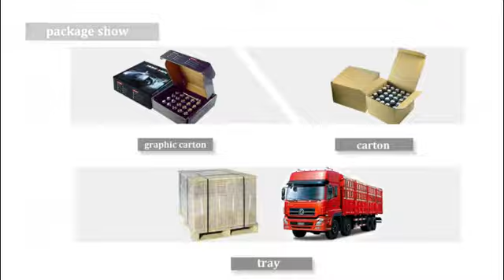HONISHEN Chrome Wheel Lug Nuts for Toyota Lexus Scion Aluminum Wheels